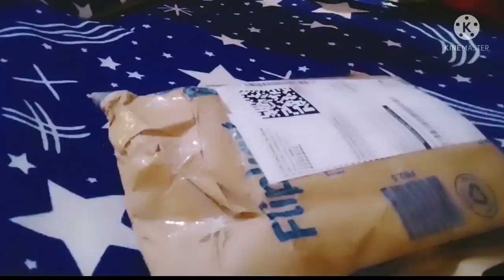unboxing flip cart dress s e v e n year old b aby